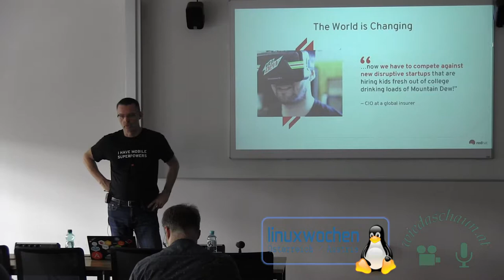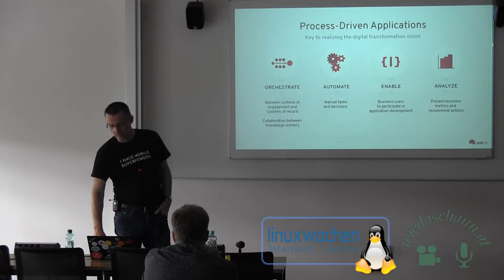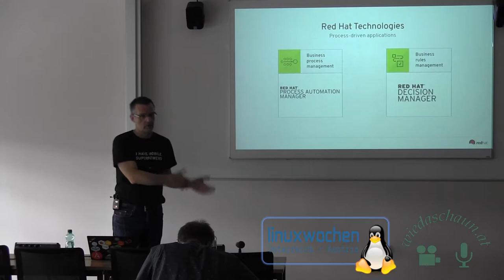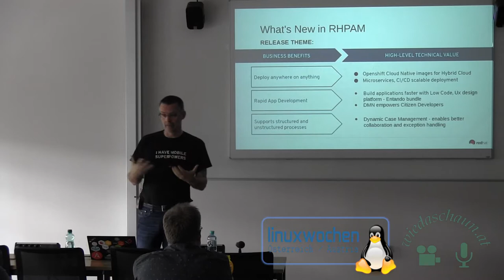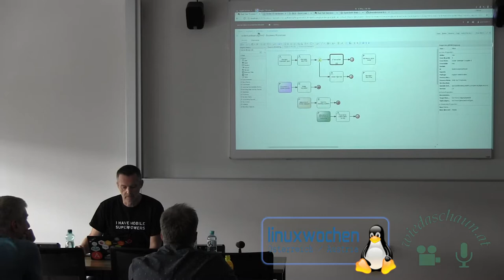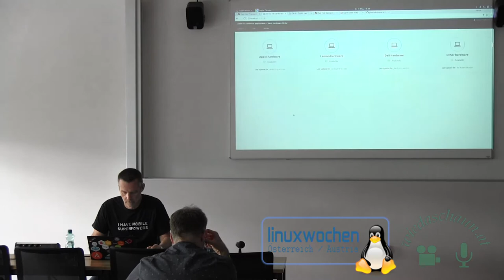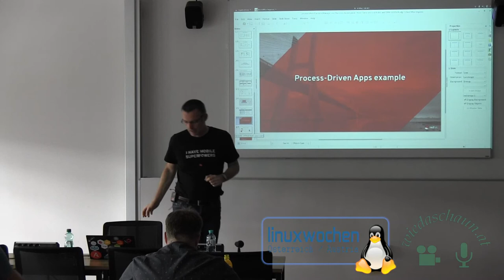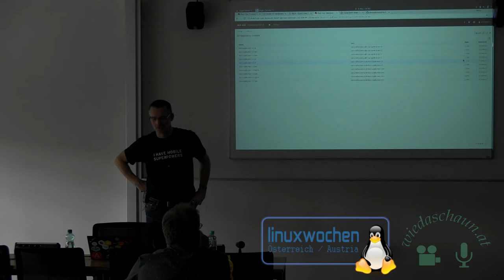Decision Manager and Business Automation - Next Generation of Rules and BPM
Robert Baumgartner